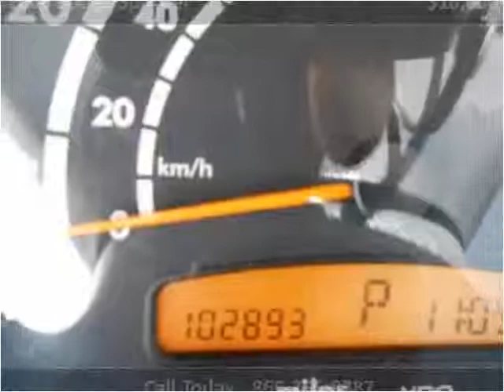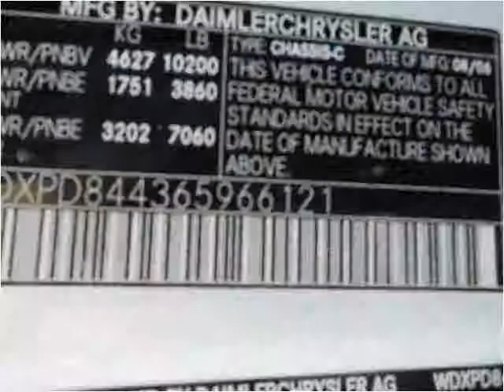2006 Dodge Sprinter Used Cars Knoxville TN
This 2006 Dodge Sprinter is available from Roadmaster Auto Sales.